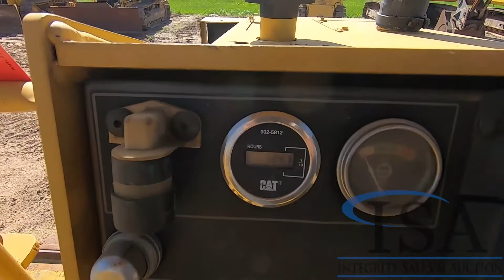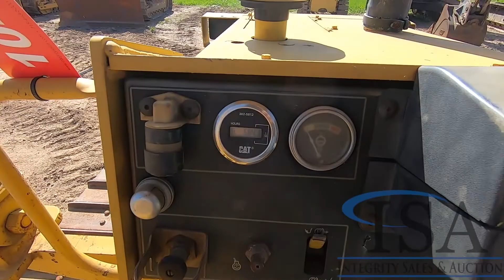1042 - Caterpillar D3C LGP Dozer Will Be Sold At Auction!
Caterpillar D3C LGP Dozer Will Be Sold At Auction! for all the auction details!